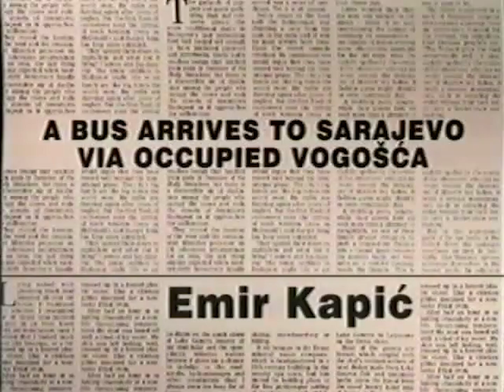Emir Kapić - PREKO OKUPIRANE TERITORIJE VOGOŠĆE, STIGAO AUTOBUS… / A BUS ARRIVES TO SARAJEVO… (749)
FAMA Kolekcija
Govorna historija: Opsada Sarajeva 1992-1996.
Emir Kapić, Dječak star pet godina
Maj 1994. (FC-VOH-99-V-749)
PREKO OKUPIRANE TERITORIJE VOGOŠĆE, STIGAO AUTOBUS U SARAJEVO
FAMA Collection
Oral History: The Siege of Sarajevo 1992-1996
Emir Kapic, Five year old
May 1994. (FC-VOH-99-V-749)
A BUS ARRIVES TO SARAJEVO VIA OCCUPIED VOGOSCA